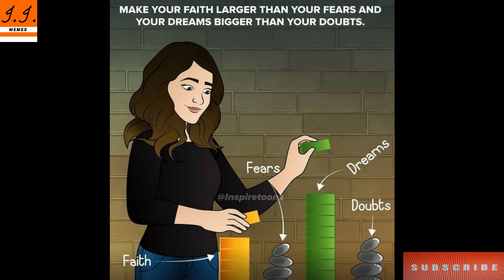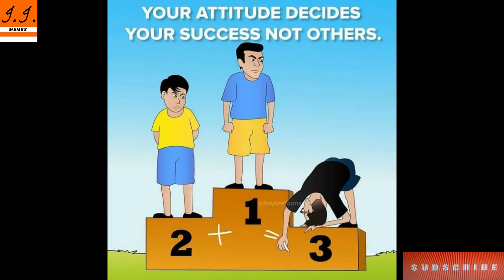A Picture Full Of Facts Which Motivate And Inspire You | Inspirational and Motivational Memes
Secret of Success
Whatsapp status
a picture can motivate you
todays fact